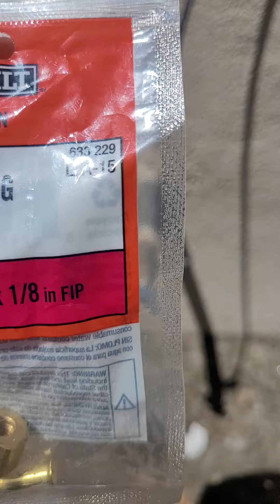Como hacer línea de agua para un cooler